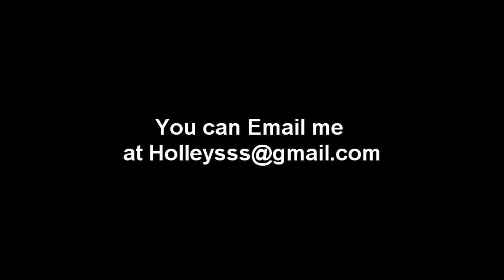The Bruno Gruenig Circle of Friends and the great world wide healing work of this org. Part 1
Bruno Gruenig was the instrument of healing for thousands of people in his lifetime. He was a tool of divine  healings which where reminiscent of the healings of Jesus described in the New Testament. This healing works still goes on in Bruno chapters all over the world.